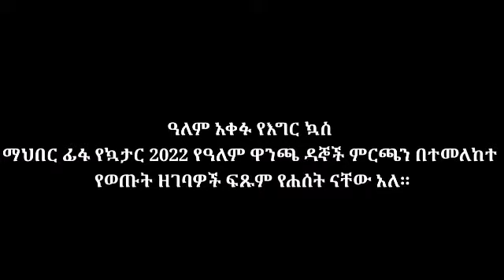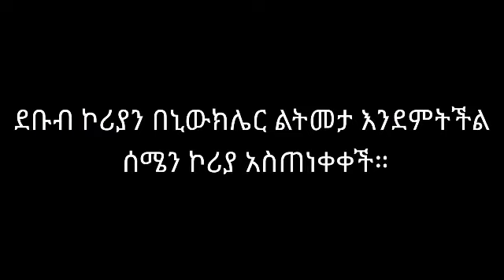🏀መረጃው ውሸት ነው | Zehabesha | abel birhanu| seifu on ebs | babi | eregnaye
habesha tiktok
habesha funny videos
habesha news
habesha tik tok videos
habesha tik tok funny
habesha memes
habesha gold digger prank
habesha music
habesha prank
habesha tik
Habesha
Ethiopia
Ethiopian
habesha tik tok dance
habesha tiktok eritrean
habesha tik tok 2020
habesha tiktok hot
habesha tiktok this week
habesha tiktok new
ethiopian tik tok videos
ethiopian gold digger prank
ethiopian music
ethiopian news
ethiopian movie
ethiopian tik tok
ethiopian Tiktok
ethiopian tiktok videos 2020
ethiopian tiktok
ethiopian tiktok videos
ethiopian tiktok dances 2020
ethiopian tiktok this week
ethiopian tiktok dance
ethiopian tiktokers interview
ethiopian tiktok hayuti
ethiopian tiktok music
ethiopian tiktok funny
ethiopian tik tok
ethiopian tik tok 2021
ethiopian tik tok dance
ethiopian tik tok funny video
ethiopian tik tok music
ethiopian tik tok videos dance
ethiopian tik tok song
ethiopian tik tok reaction
ethiopian tiktok videos 2021
ethiopian tik tok videos funny
ethiopian tiktok videos 2020 dance
ethiopian tiktok videos 2020 new
ethiopian tik tok videos this week
ethiopian tik tok videos danayit
ethiopian tik tok videos hayat
ethiopian tik tok videos new
habesha tik tok eritrean and ethiopian
In amharic
ኢትዮጵያ
አቡጊዳ ሚድያ
Ebs logo
Etv logo
akukulu tube
shamble app tube
Amanu tech tips
Hope entertainment
Ethiopian news
Ethiopia
yesuf app
Tchno josi
yasin tech
Dani dope
Eytaye
Akukulu
Dkt app